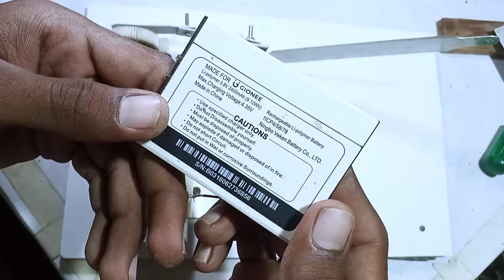सब्जी काटने की मशीन बनाए घर पर || how to make vegetable cutter machine at home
guys es video me hamne sabji katne ki machine banai hai